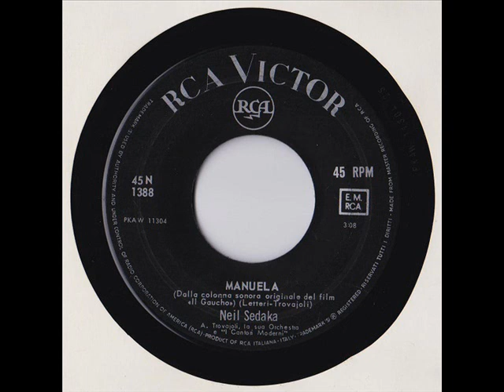Al cinema con Armando Trovajoli - IL GAUCHO - 1964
From the original soundtrack movie "Il Gaucho".
01 La Cumbia De Manuela (Versione Con Coro)
Written-By – Letteri*, Trovajoli*
Choir – I Cantori Moderni di Alessandroni
Composed By, Arranged By, Directed By – Armando Trovajoli*
02 Manuela
Written-By – Letteri*, Trovajoli*3:08
03 Lunita Consejera
Written-By – Trovajoli*, Giordano*
Neil Sedaka ‎–
RCA Victor ‎– 45N - 1388, RCA Victor ‎– 45N 1388
Vinyl, 7", 45 RPM Paese:ItalyUscita:1964
Choir – "I Cantori Moderni"*
Orchestra – A. Trovajoli, La Sua Orchestra*
04 Arrivo All'Aeroporto